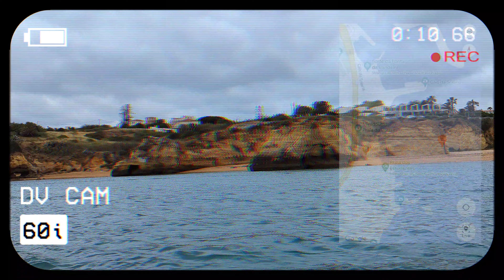Lagos, Portugal Beachside Boat Tour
Lagos, Portugal
A town in southern Portugal's Algarve region. Known for its cliffs and Atlantic beaches. In this video, we showcased the beachside boat tour, exploring the incredible cliffs of Lagos.

📷 Captured on: Google Pixel 6 pro